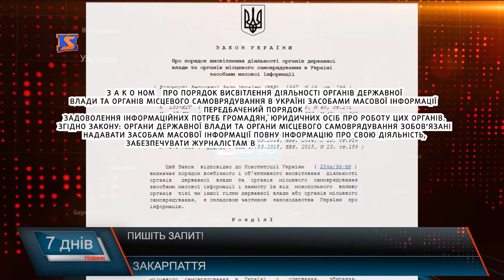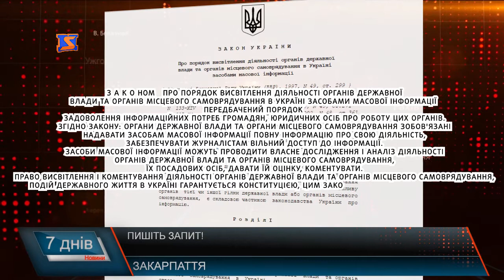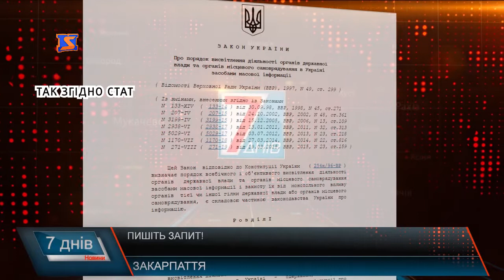Пишіть запит! Відмовки від чиновників